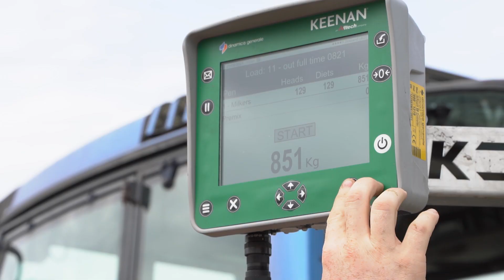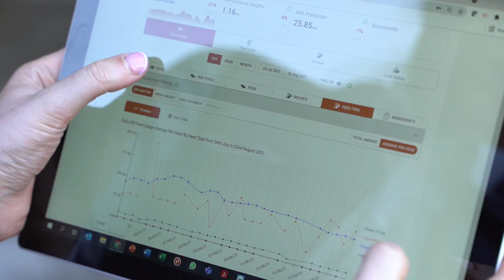Alltech secures the Established Agritech Award at Enterprise Ireland's 2021 Innovation Arena Awards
Every day, ‘InTouch’ manages the feeding of over 300,000 animals on 2,000 farms across the globe, representing one of the world’s largest feed efficiency databases.

This leading feed management system secured the Established Agritech Award for Alltech in Meath at this year’s Enterprise Ireland Innovation Arena Awards.